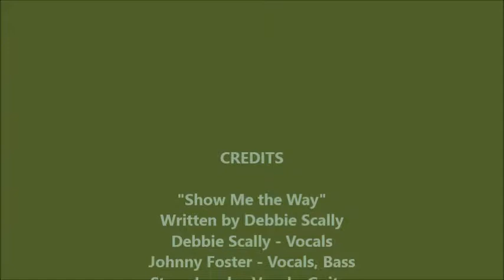The Pretty Good Singers - Show Me the Way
Debbie sings us one she wrote.